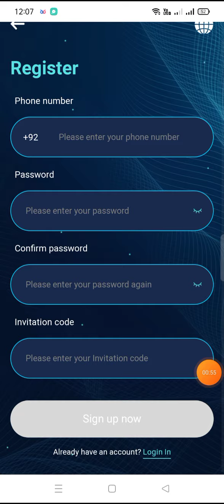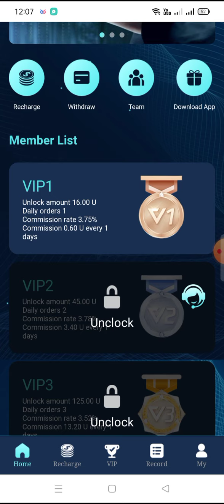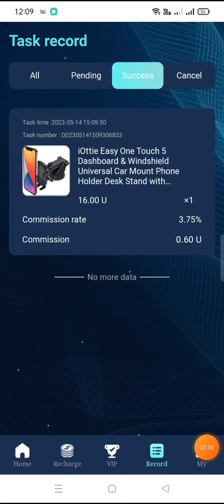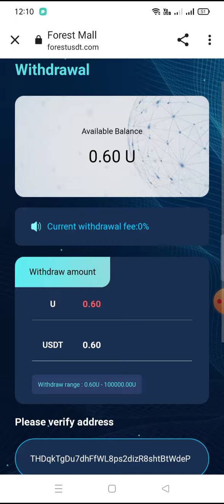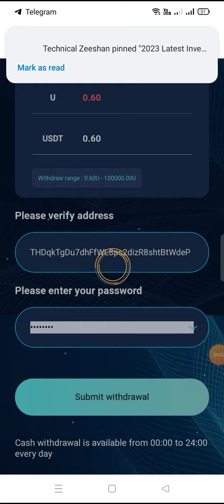Forest mall Good Earn Money Online Site | Best TRX USDT Earn Money Online Site 2023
New users will get 10 USDT upon registration (after registration, 10 USDT will be sent directly to your flexible account, you only need to recharge 5 USDT to start to experience earning coins, the minimum withdrawal for the first time is 0.01 USDT

The accumulative deposit amount of vip2✔️ is 45USDT, and the daily commission is 8%, earning 3.4 USDT.
The accumulative deposit amount of vip3✔️ is 125USDT, and the daily commission is 9%, earning 13.2USDT.
The accumulative deposit amount of vip4✔️ is 350USDT, and the daily commission is 10%, earning 41USDT.
The accumulative deposit amount of vip5✔️ is 1090USDT, and the daily commission is 11%, earning 135.15USDT.
The accumulative deposit amount of vip6✔️ is 3010USDT, and the daily commission is 12%, earning 406.32USDT.
The accumulative deposit amount of vip7✔️ is 7510USDT, and the daily commission is 13%, earning 1261.68USDT.
The accumulative deposit amount of vip8✔️ is 23010USDT, and the daily commission is 18%, earning 6810.96USDT.
The accumulative deposit amount of vip9✔️ is 52010USDT, and the daily commission is 28%, earning 18021.42USDT.

best cryptocurrency
revocation certificate
transaction income
Trx money-making platform
USDT mining